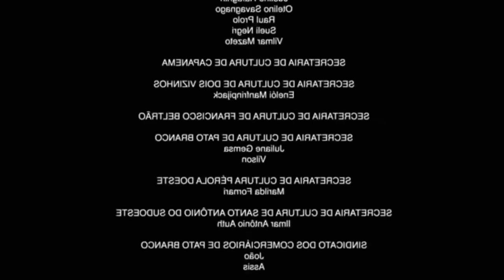TODOS SÃO KILL THEM ALL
gameplay de hoje terminou assim... Kkkkkkkkkkkkkkkkkkkkkkkkk